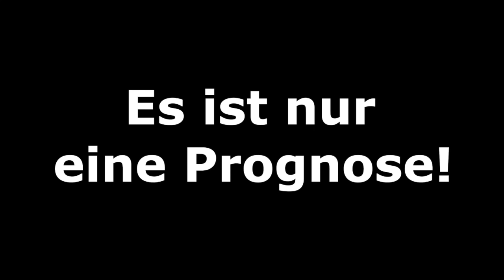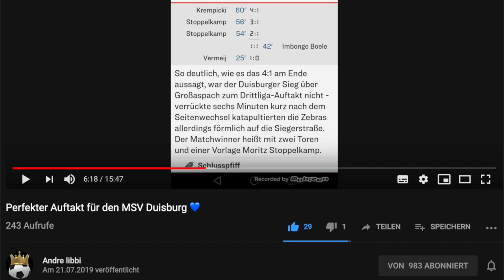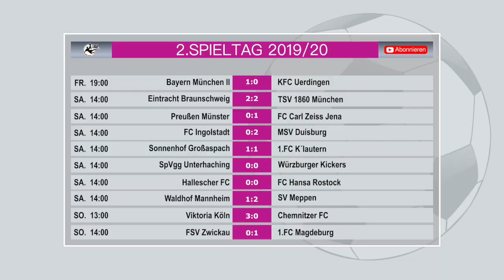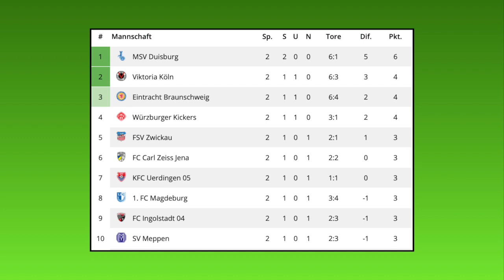FIFA 19: Spieltag 2 - Saison 2019/20 l 3.Liga - Prognose l Deutsch [HD]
FC Bayern München II - KFC Uerdingen
Eintracht Braunschweig - TSV 1860 München
Preußen Münster - Carl Zeiss Jena
FC Ingolstadt - MSV Duisburg
SG Sonnenhof Großaspach - 1.FC Kaiserslautern
SpVgg Unterhaching - Würzburger Kickers
Hallescher FC - Hansa Rostock
Waldhof Mannheim - SV Meppen
Viktoria Köln - Chemnitzer FC
FSV Zwickau - 1.FC Magdeburg

Meine CPU-Einstellungen: In dieser Reihenfolge:
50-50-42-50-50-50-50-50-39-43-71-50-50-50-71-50